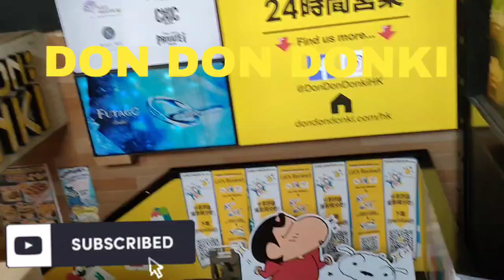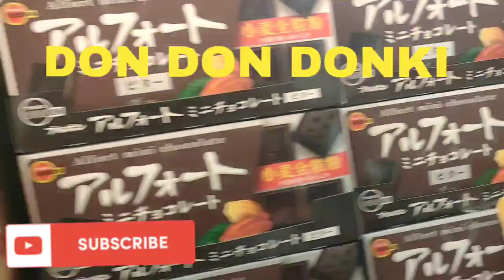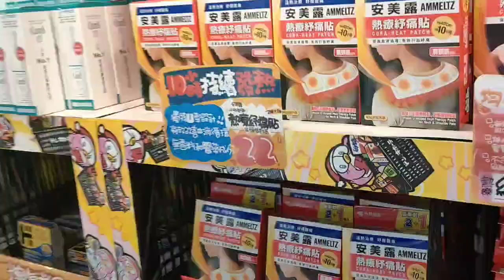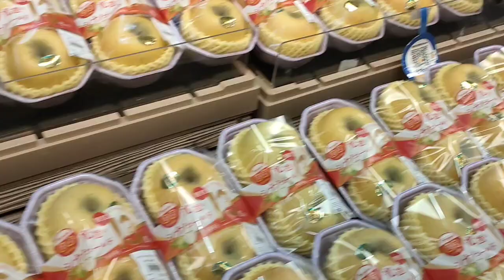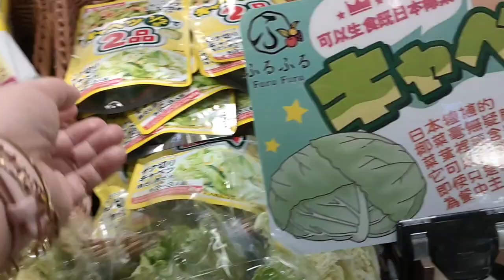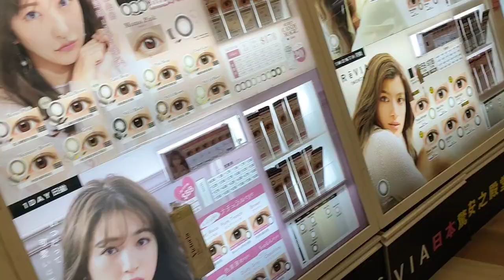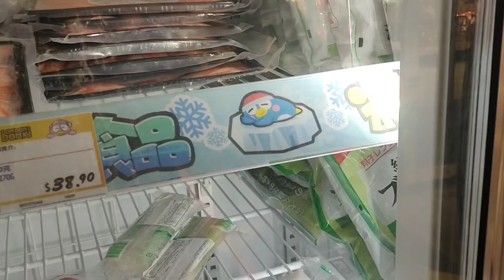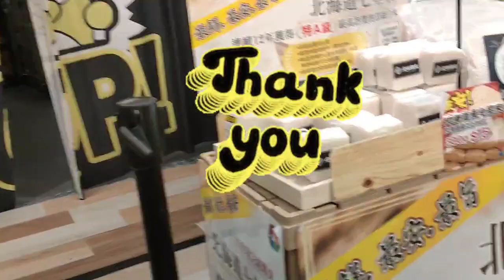Japanese Store in Hongkong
DON DON DONKI is a japanese chain discount store and  one of the hottest shopping spots in Hongkong. You can find delicious food offerings, electronics, beauty products and more. It's located in Miramar Shopping Centre, Nathan Rd, Tsim Sha Tsui, Hong Kong.